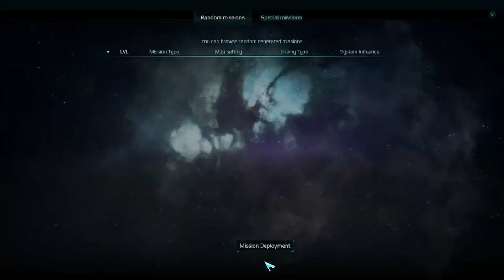Warhammer Inquisitor First Play Through EP5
Continuing on our journey through this cool game.

I have recently moved over to Youtube from twitch, I'm a part time streamer just trying to get into the swing of things, feel free to give me a like and a follow. If you would like to support me more you can go to this link and give me a tip I'm always very thankful for anything any one can do whether its tell me what I'm doing right or tell me what I'm doing wrong, always looking for pointers.

I'm raising money for a great cause called extra life, Click this link to help out